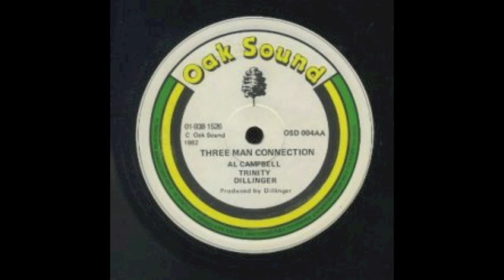Al Campbell, Trinity & Dillinger - Three Man Connection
Riiiiiiight !

Classic tune on the SKYLARKING riddim

prod by Dillinger on the Oak Sound Label